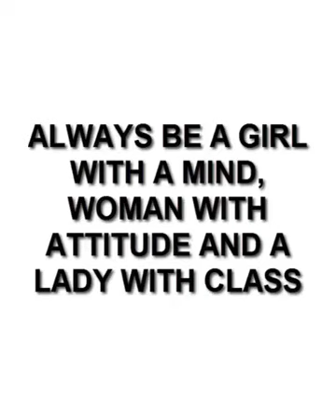Birthday Outfit Ideas | Elegant Classy Perfect Ideas#Always be a Girl with a Mind,Attitude and Class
This channel is simply a "LookBook", intended to inspire your love Fashion especially African Fashion so you can always standout from the crowd. We cover all kinds of Fashion Styles and dresses ranging from Corporate Outfits and Ideas you can't even believe exists, Casual Outfits, Friday Night Wears, Ankara Fabrics and African Prints, Church Outfits, Work wears of all kinds and the list goes on.

There are so many styles and pieces that is overtaking the fashion world  in 2019, we can’t start without mention the amazing Blazers and trouser suits that are quite becoming very popular, do not be afraid to combine your suit with a loose T-shirt and sneakers. This outfit is useful not only for the office, believe me. You can try another option, simple and stylish, just put on a vest or turtleneck, jeans, blazer and of course add a belt. And you will step out like the million Dollar babe.

Jeans are evergreen fashion, therefore, expect we will always bring you cool jeans fashion with the best of blazers. But it's time to forget about tight jeans, ripped or jeans with rhinestones. Now your attention will be riveted to high-waisted jeans, mom' jeans, boyfriend jeans. Depending on the event, you can play with your outfits and decide to wear a blouse and heels or a oversized sweater and sneakers with jeans.

So, if what we do is what you love, sit back, relax and get logged down.
Welcome on board, Wendy Styles Fashion Family!